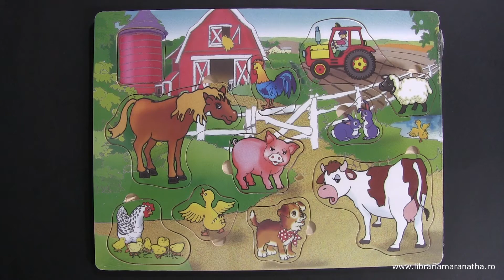Puzzle din lemn - Ferma - 11 piese - Activitati pentru copii (3+)